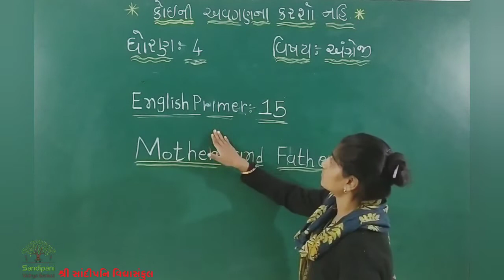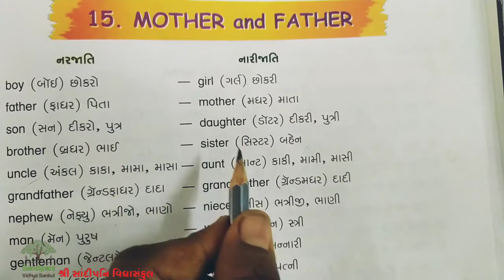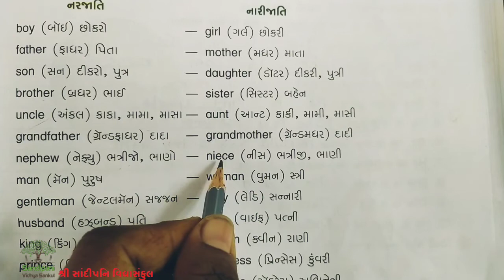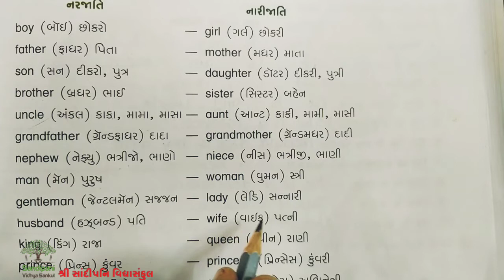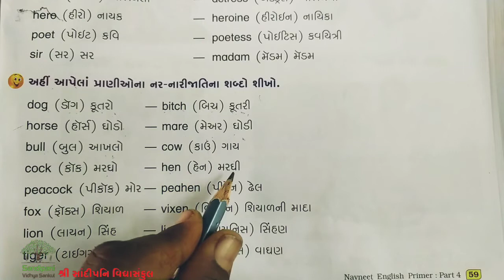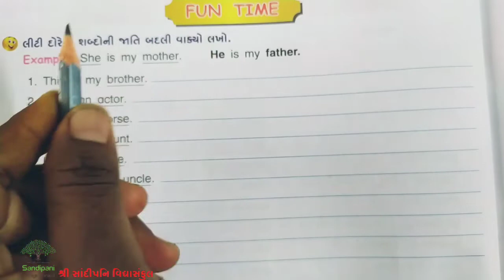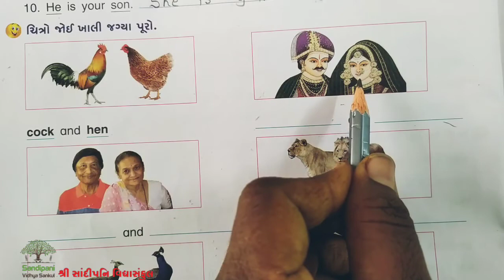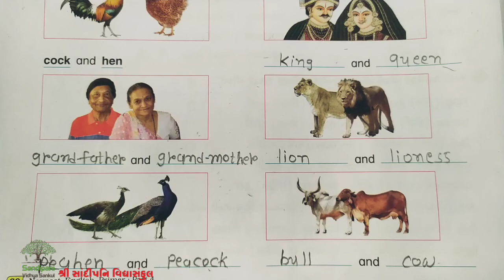STD : 4 || ENGLISH PRIMER || UNIT : 15